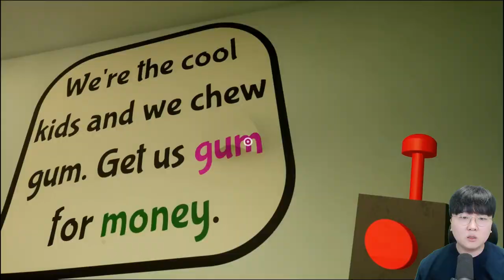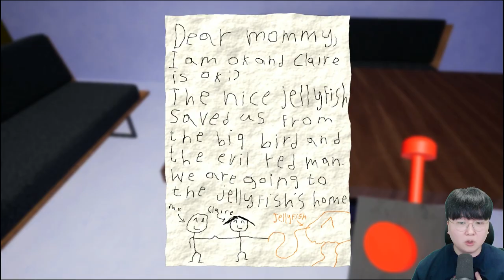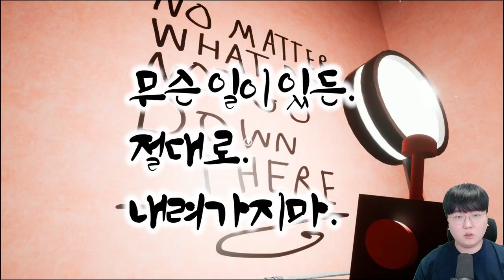괴물들의 정체는 무엇? 반반의 계략?? [ 반반의 유치원 챕터2 END ]